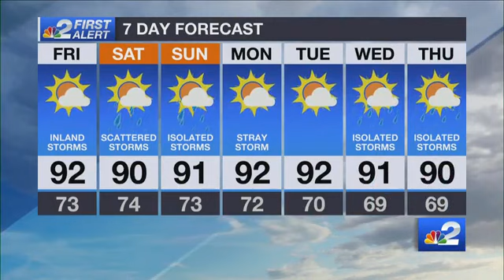First Alert Forecast: Warm with isolated thunderstorms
April ended on quite the rainy note and May followed suit. Since the first of May, we have picked up 2.26″ of rain at Page Field.

Overnight the clouds will clear out and temperatures stay on the mild side by early Friday morning. We will warm up quickly by the afternoon as highs soar to 92°.